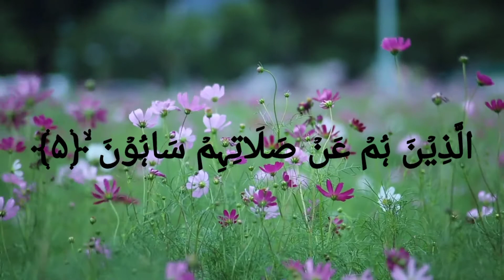surat al-maoon tilawat best voice "Z.A."